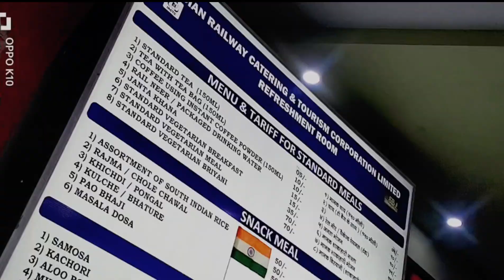IRCTC वाले कैंटिन के नाम पे कई दिन का बना फूड खिलाते हैं।SCAME#mathura